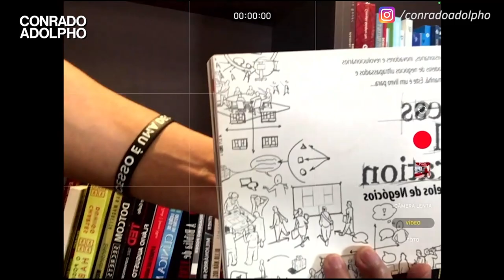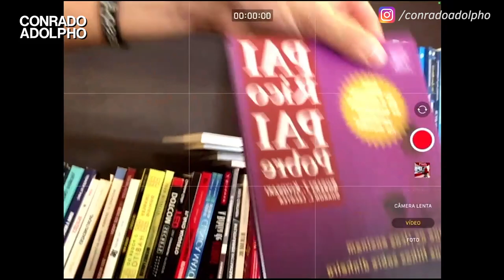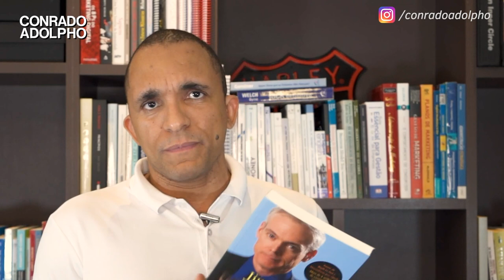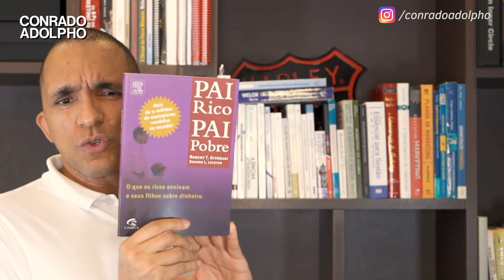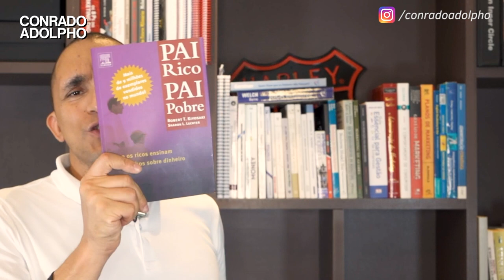O Funil de Vendas do Jim Collins e do Robert Kiyosaki